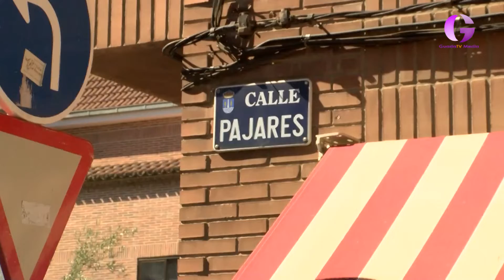La Guardia Civil detiene a una persona en Azuqueca de Henares por un delito de lesiones graves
Los hechos que han motivado esta detención se remontan al pasado 17 de julio de 2022 cuando varias personas participaron en una reyerta acaecida en la localidad de Azuqueca de Henares, iniciada en el interior de un local de ocio nocturno, donde el ahora detenido, fracturó una botella de vidrio contra el suelo y con el cuello de la misma infringió un corte de 40 centímetros en la zona abdominal de otro de los implicados en la reyerta, el cual tuvo que ser trasladado al Hospital General Universitario de Guadalajara donde fue intervenido quirúrgicamente de urgencia.